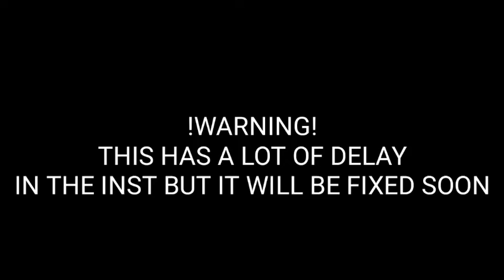oh NoÉs another poorly made cover (!absolute delay warning!)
got the midi from i forgor